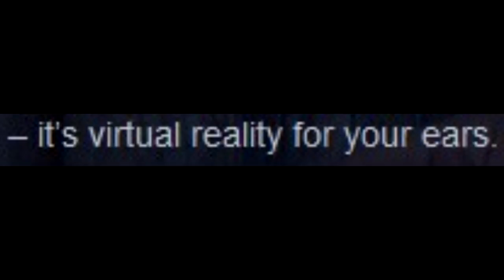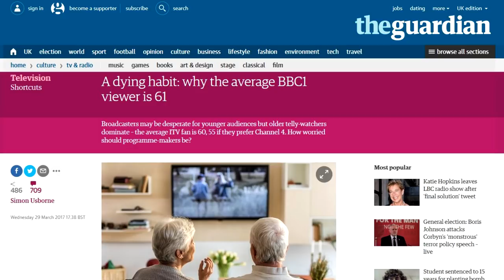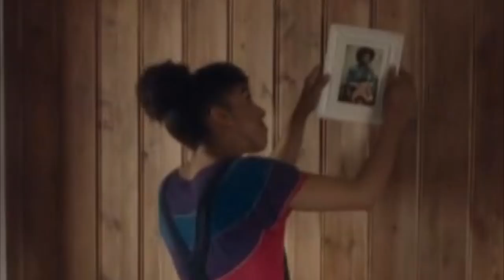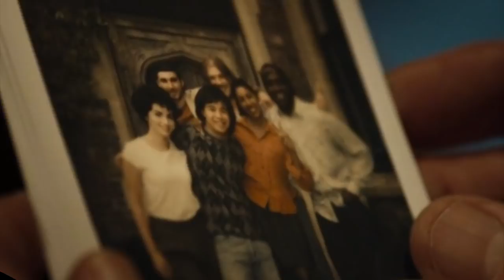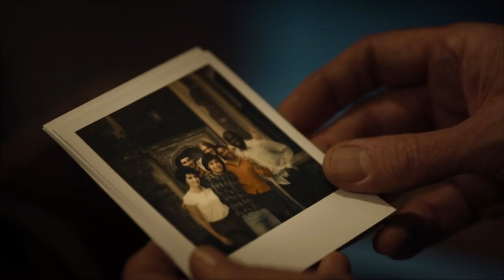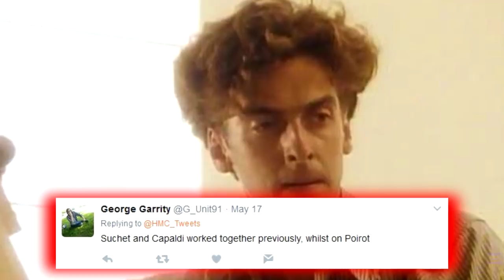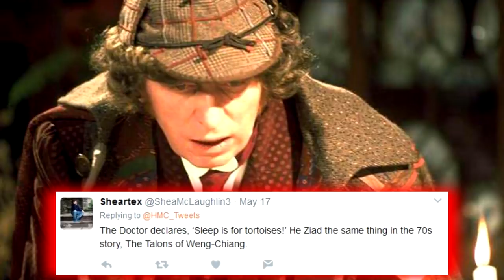DID IT SUCK? - Doctor Who [KNOCK KNOCK REVIEW]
Apologies that this took so long to upload, I'm in a bit of a tight spot money wise at the moment and alongside other commitments I have IRL video making is becoming a rarer opportunity than previously anticipated. I hope you all enjoy another product of this strange channel of mine, and that you all have a lovely weekend.

Patrons who supported this video:
⚔ Ian Moore
☕ Robert Baker
☕ Simon Ruddock
☕ Tom